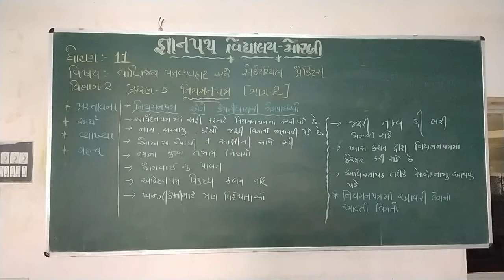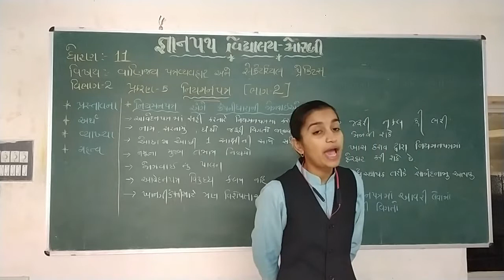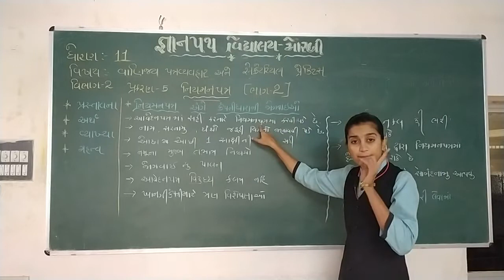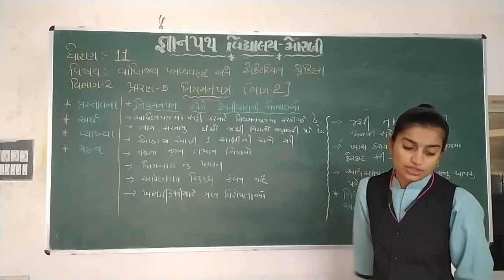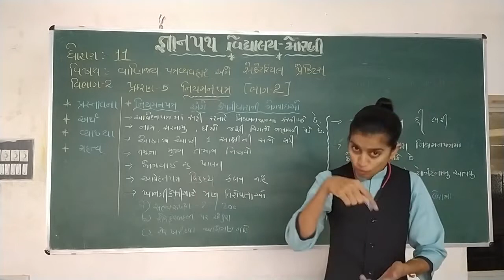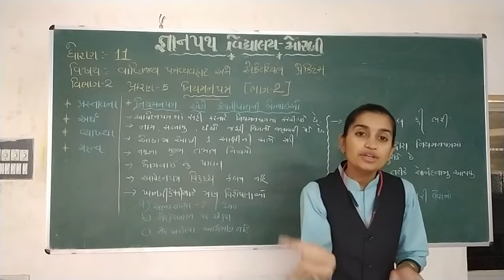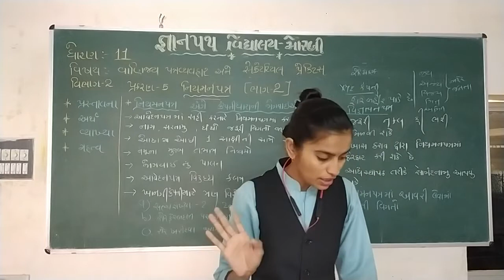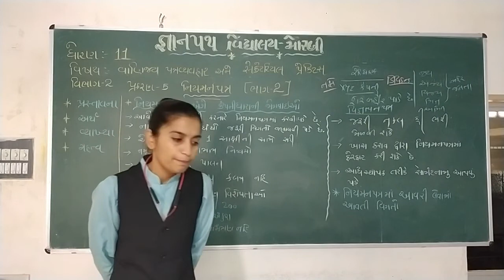gyanpathschool STD-11SPCC VIBHAG-2 CH-5 PART-2